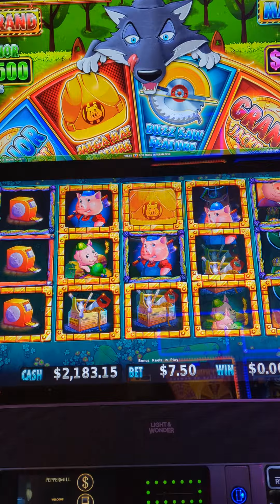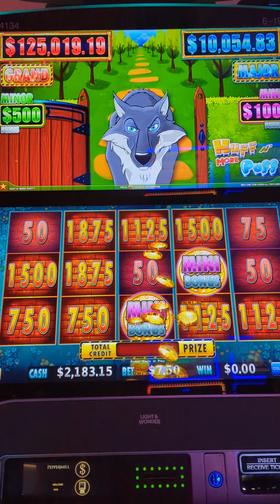Everyone likes a brick mansion 😁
everyone loves that mansion feature on Huff and more puff. @oldladyluck